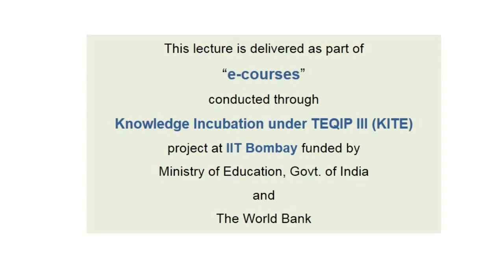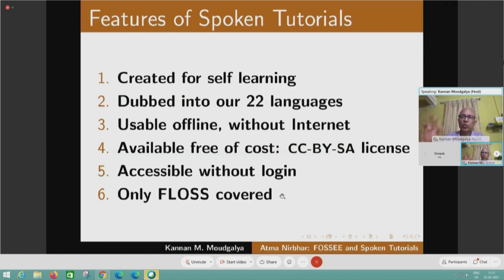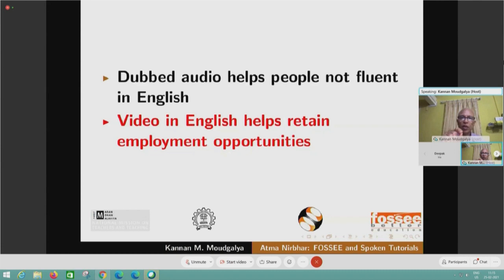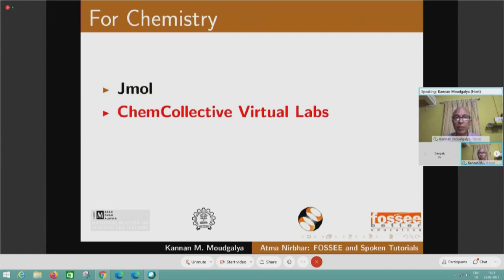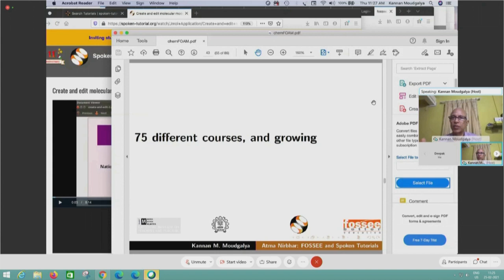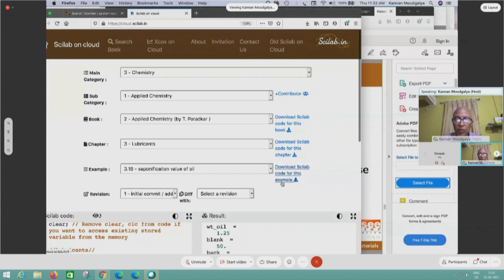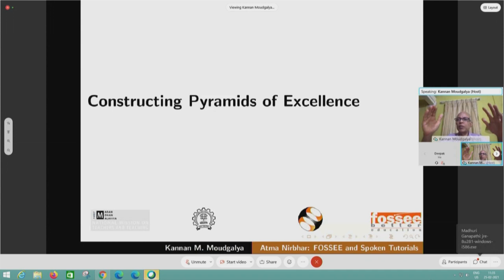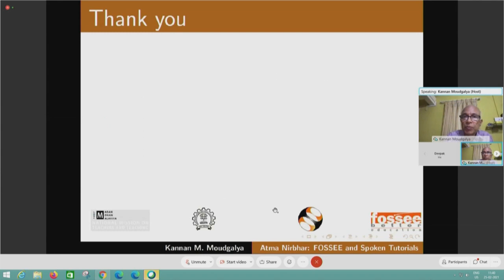Day-1 Session-2 by Prof. Kanan Moudgalya